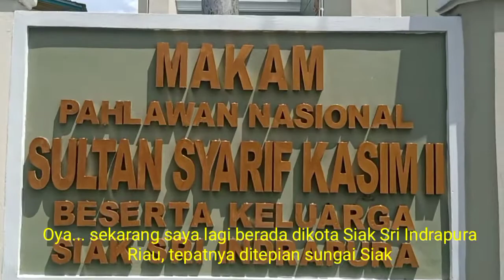Kapal Tangker Terbesar Dan Tongkang Melewati Sungai Siak Sri Indrapura